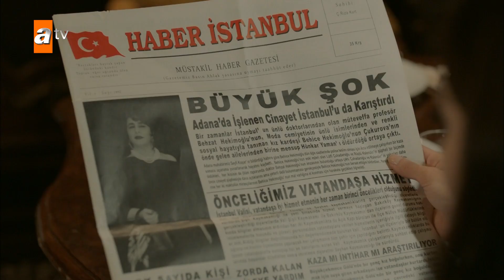Müjgan'ın bu utançtan kaçacak yeri kalmadı - Bir Zamanlar Çukurova 85. Bölüm